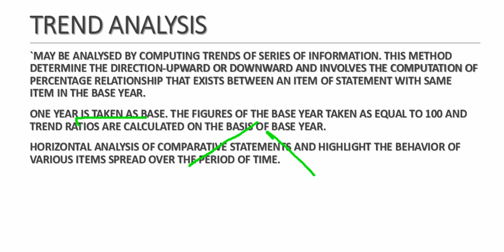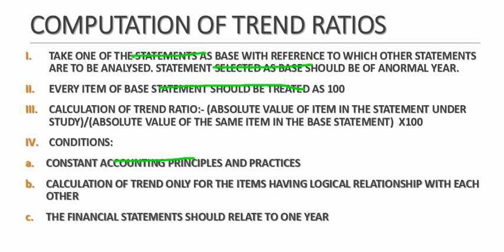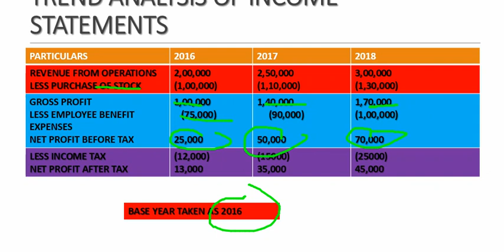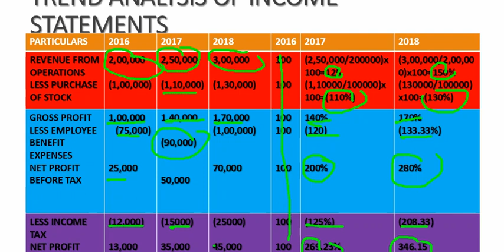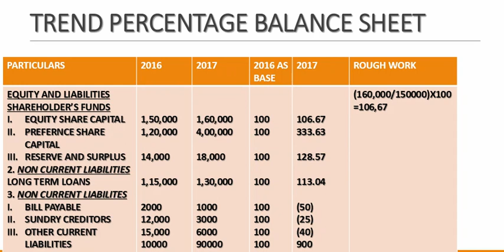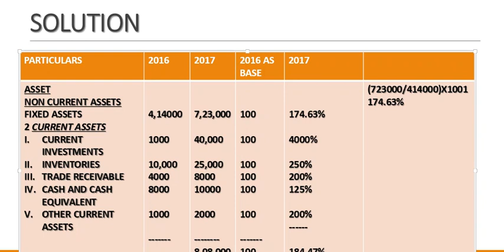TREND ANALYSIS ACCOUNTING FOR MGMT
TREND ANALYSIS ACCOUNTING FOR MGMT. TECHNIQUE OF FINANCIAL ANALYSIS PART 3